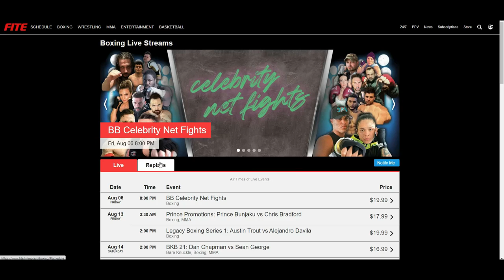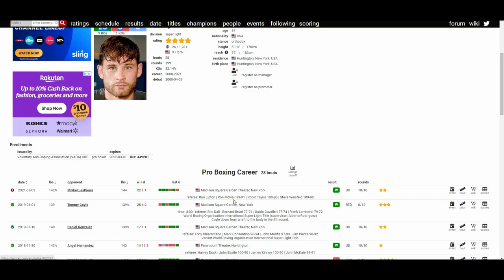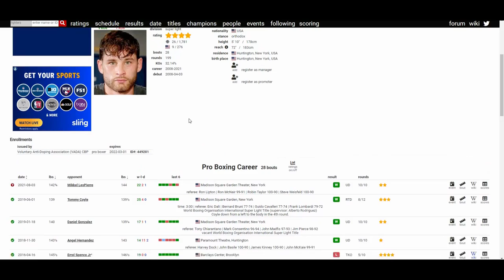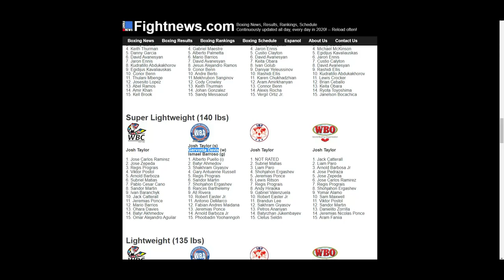CHRIS ALGIERI VS MIKKEL LESPIERRE (UD 100-90x2, 99-91) ALGIERI VS GERVONTA DAVIS? WHY NOT?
🥊 Boxing Fan
🎮 Gamer
🇵🇭 Filipino
🇺🇸 American
🌎 Earthling